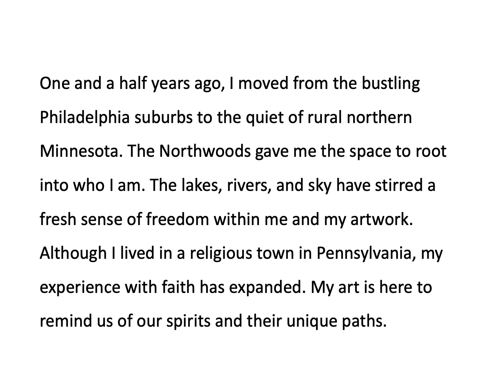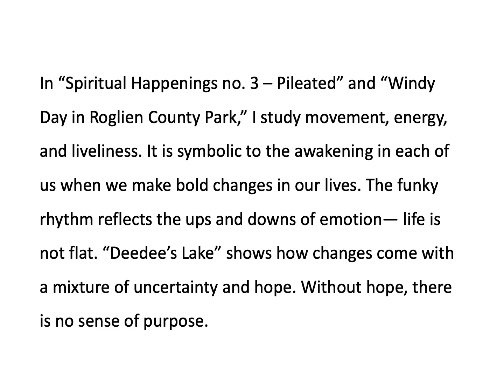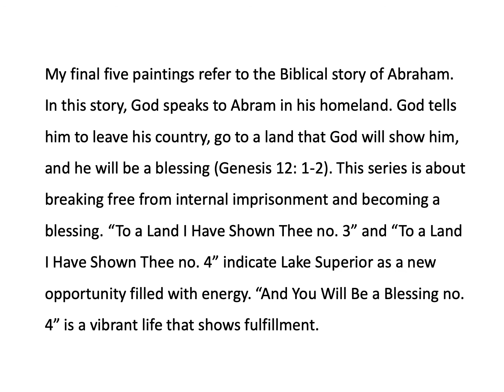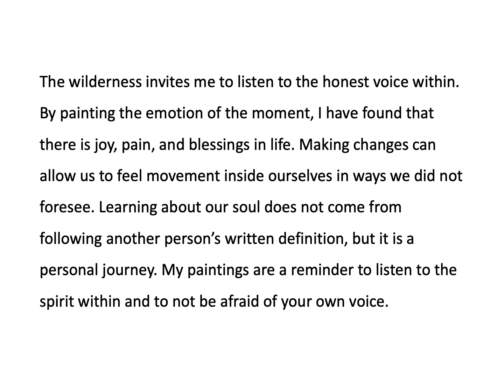Landscapes and Abstracts from the North Woods - Gillian Bedford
An exhibition of paintings by Gillian Bedford. On view at MacRostie Art Center in September 2021.